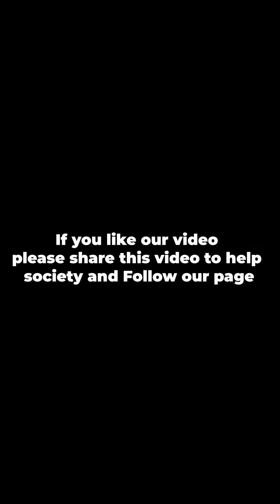लड़की ने की भले इंसान के साथ बत्तमीजी 🙏🙏sauravsquad